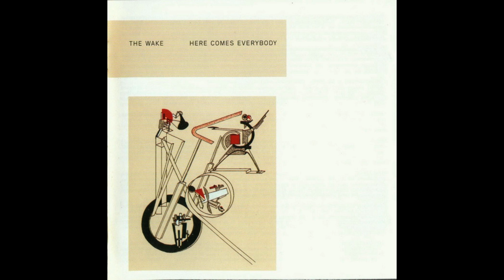The Wake - Everybody Works So Hard (12" Mix)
Artist: The Wake
Album : Everybody Works So Hard
Label : LTM
Genre : Indie Pop, Indie Rock
Release : 2002
BPM :